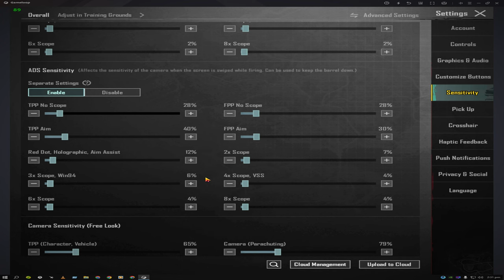Best Sensitivity For Emulator Revealed PUBG MOBILE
⦿ Processors: { OLD } AMD Ryzen 3600 3.6GHz Duol Core Processor
⦿ Graphic Card:{ OLD }Gtx 1660ti overclockable
⦿ Ram: 16 GB
⦿ Motherboard: MSI B450 Tomahawk Max VRM
⦿ Mouse: RGB 1600 DPI
⦿ Keyboard: RGB GX Gaming
⦿ Supply: { OLD } Warrior.AK 600W
⦿ Headphones: RGB G530S

For Enter My Clan 😊
 Join For Play With Me !!

 I Want A Player Who's Playing On Emulator
 Never Particular Requirement

 Member Name = An Example SR : S  R  [ RANGER ]
 Clan Rename Card Require

 This Is My PUBG Id Search And Request Me For Clan